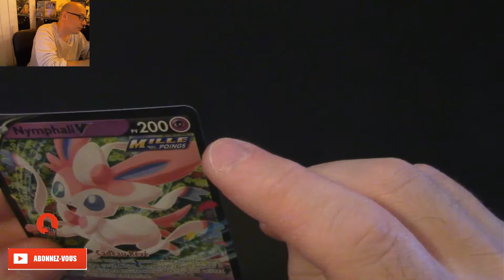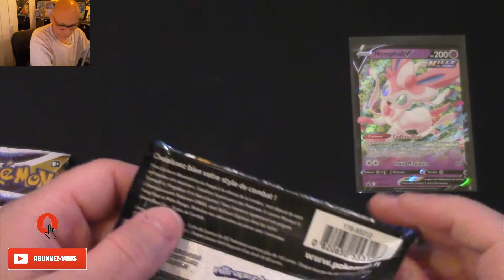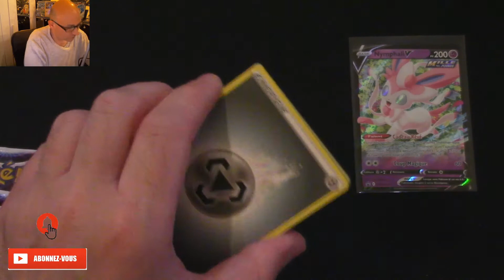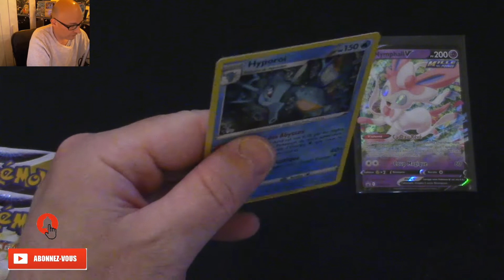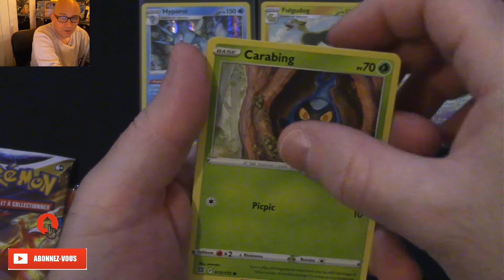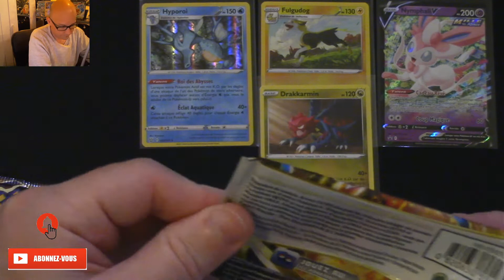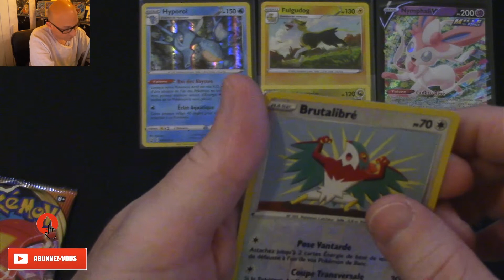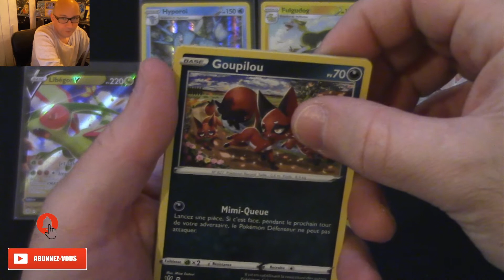POKEMON - POKEBOX NYMPHALI PETITE V SYMPA !!! ⚡🐈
Salut les amis !!! POKEBOX NYMPHALI que l'on s'ouvre sur la chaîne !!! Un MAXIMUM de LIKE, d'ABOS, de COMMENTAIRES me feront très plaisir !!!
Sur ce BONNE VIDEO !!! 🔔👍🏻✍🏻📲